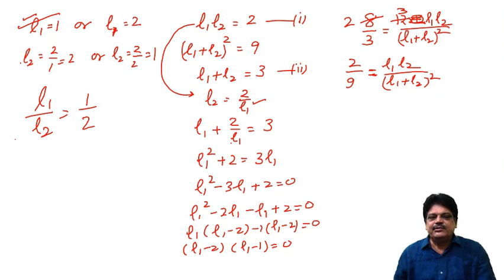A ring is made of a wire having a resistance R0 = 12 Ω. Find the point A and B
A ring is made of a wire having a resistance  R0 = 12 Ω. Find the point A and B, as shown in the figure, at which a current carrying conductor should be connected so that the resistance R of the sub circuit between these points is equal to 8/3Ω